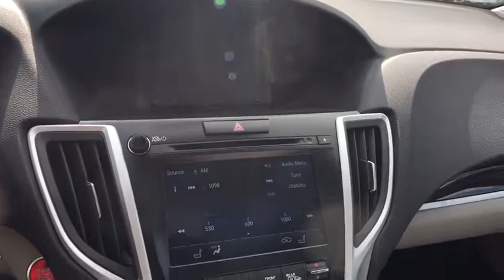2018 Acura TLX Washington DC, Laurel, Ellicott City, Annapolis, Chevy Chase, MD AA46582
2018 Acura TLX 2.4L 33/23 Highway/City MPG**